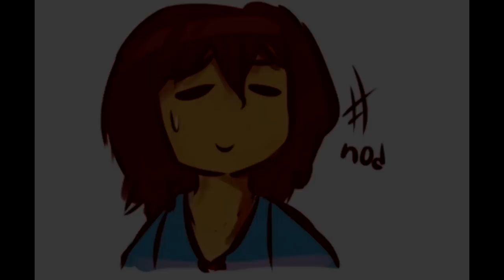[Comic Fandub] Undertale - Behind the Times + AAAAAAAAAAAAAAAAAA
Asgore was voiced by TheHedgehogEngine (AKA "Hedge)